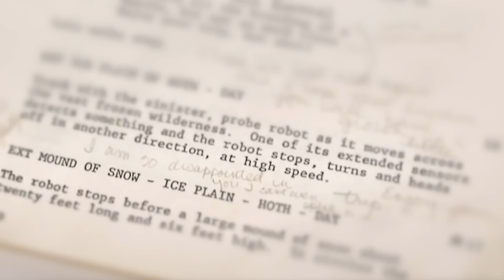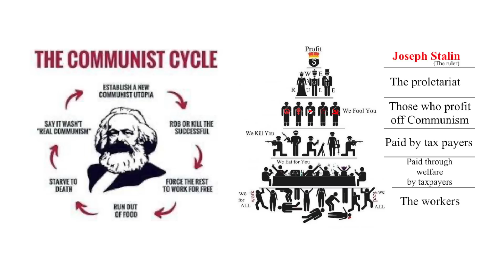How to Make a GOOD GREEN LANTERN Movie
A video made by SuperFrame.

TIMESTAMPS
0:00 Introduction
1:24 Structure & Themes
9:38 Casting
13:53 What I want to see
23:01 Movie Pitches